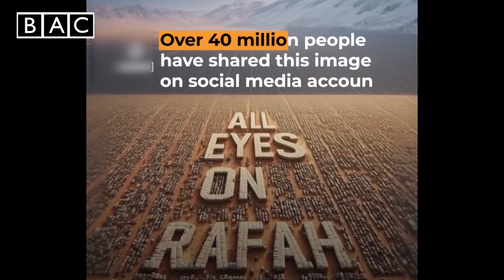আজকের সারা বিশ্বের আলোচিত সর্বশেষ আন্তর্জাতিক সংবাদ | 31 May 2024 | latest news